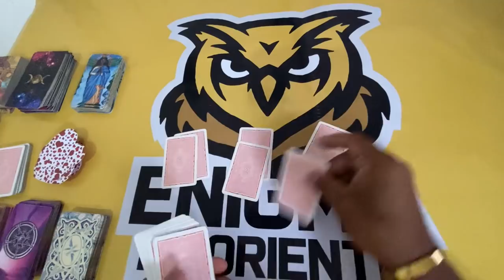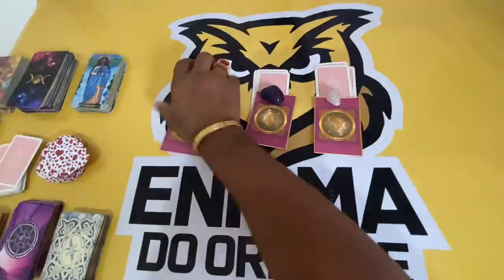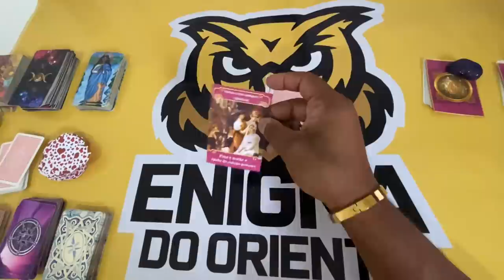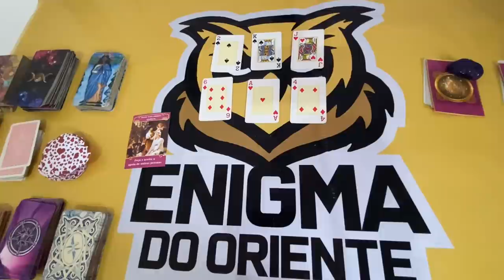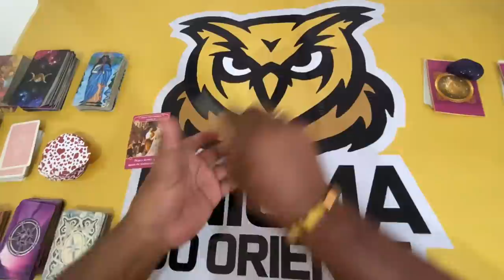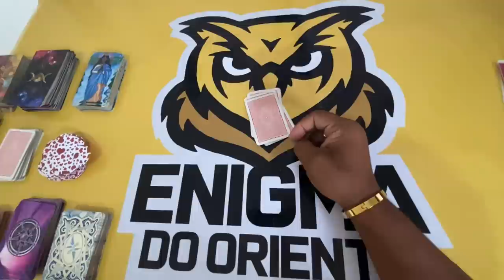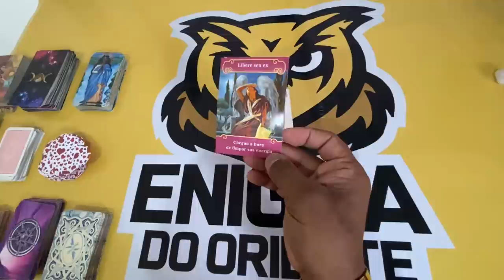ELE HOJE EM RELAÇÃO A VOCÊ! !!💘 [ Tarot Responde ] Tarô [Tarô ] Tarot